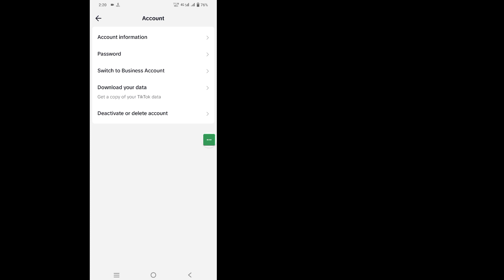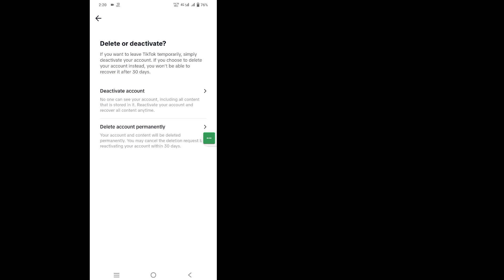Como Excluir Conta TikTok Permanentemente | Como excluir uma conta TikTok de maneira rápida e fácil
Como Excluir Conta TikTok Permanentemente | Como excluir uma conta TikTok de maneira rápida e fácil (2023)

 Oi, pessoal
 Neste vídeo, mostrarei como excluir a conta do TikTok permanentemente | Como excluir uma conta TikTok de maneira rápida e fácil (2023)

 Como excluir a conta do TikTok permanentemente Você é um usuário móvel iOS, Android e iphone?  Então siga os passos abaixo
 Abra o aplicativo TikTok e toque no botão Perfil no canto inferior direito do aplicativo.  Toque no menu de três linhas no canto superior direito da tela e selecione.  Toque em Gerenciar conta na lista de opções.  Toque em excluir conta, que é a segunda opção. Agora digite sua senha atual
 Depois de todas as etapas, espero que sua conta Tiktok seja excluída com sucesso